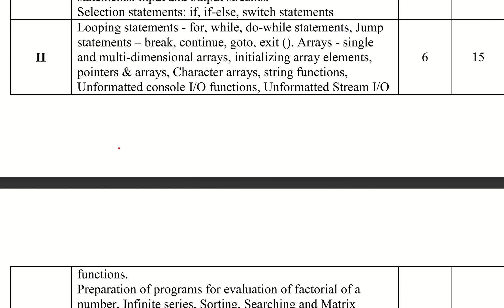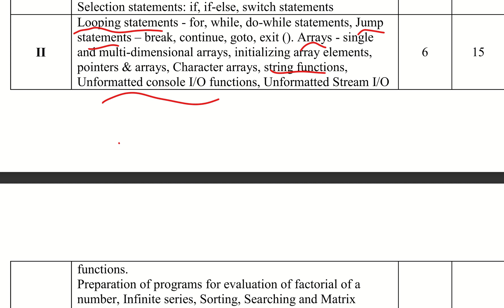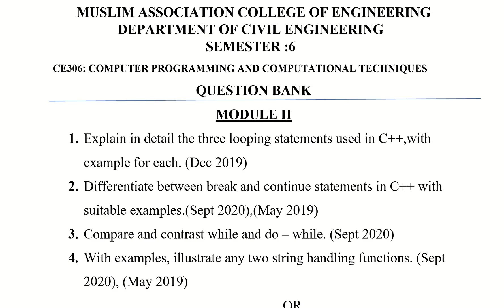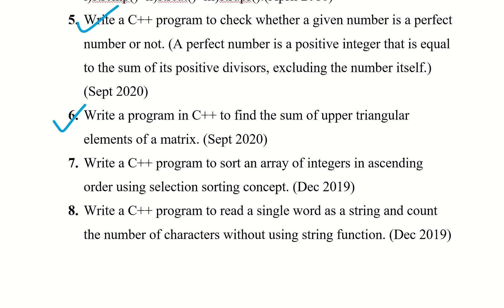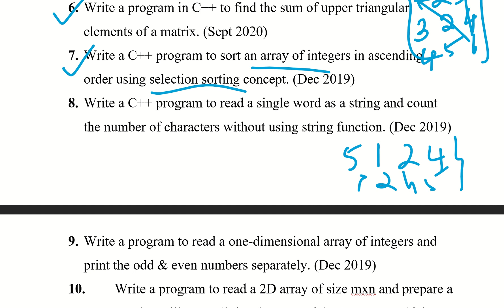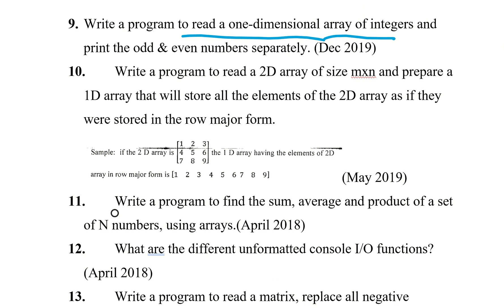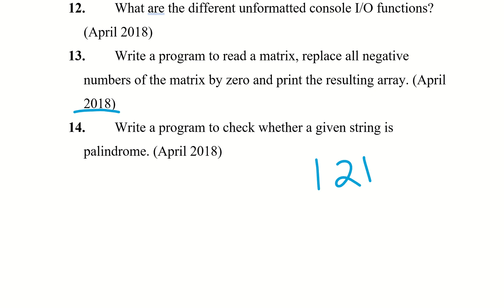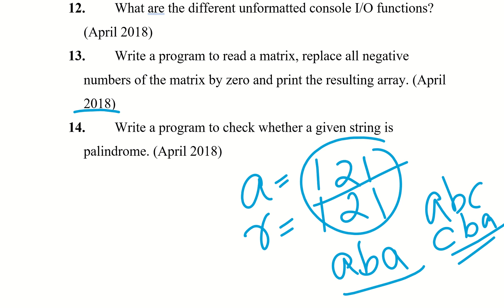S6 Civil----CPCT: Question Bank :Module 2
Discuss the important topics and questions asked from previous University question papers.